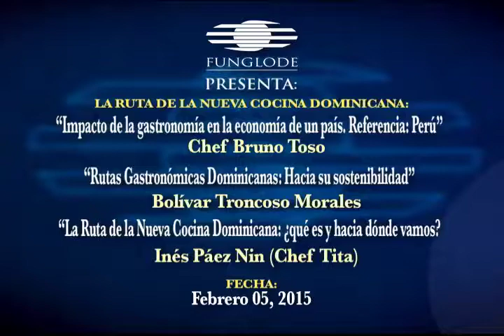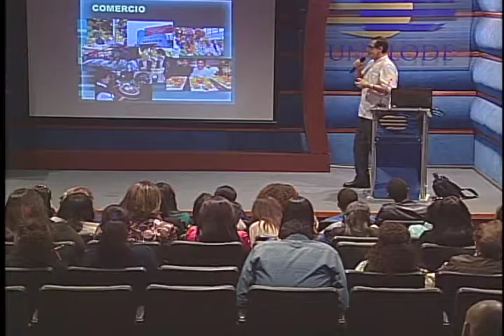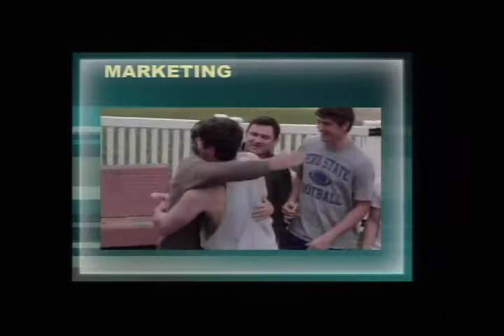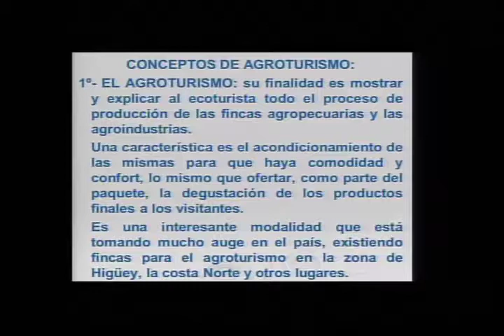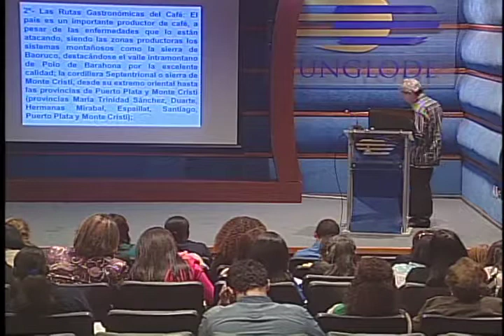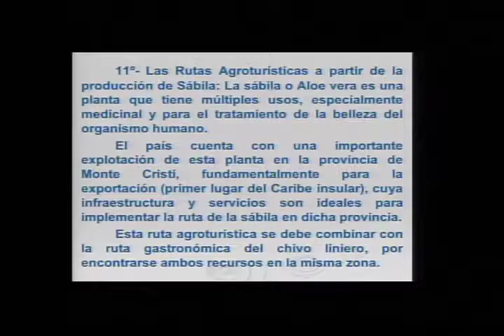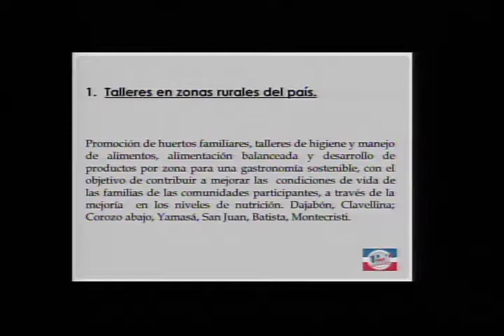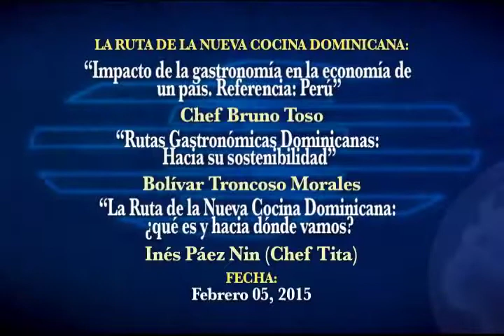PANEL 2 La Ruta de la Nueva Cocina Dominicana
En el seminario-panel “La Ruta de la Nueva Cocina Dominicana”, el primer panel contó con la ponencia “Impacto de la gastronomía en la economía de un país. Referencia: Perú”, con la participación Chef Bruno Toso; Bolívar Troncoso Morales expondrá sobre las “Rutas Gastronómicas Dominicanas: Hacia su sostenibilidad” y  la Chef Tita hablará sobre “La Ruta de la Nueva Cocina Dominicana: ¿qué es y hacia dónde vamos?